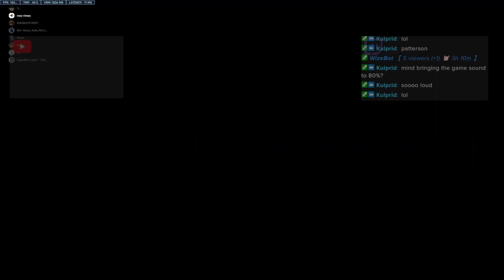⚔️ We KILL for COOLDOWNS ⏲️ Sunday ScrubClub Scraps 🗓️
Sorry about the slow uploads. I have switched to Davinci Resolve to edit my videos, which means rebuilding all the templates.

🔥💻 Immerse yourself in the Ultimate Overwatch Experience at the Scrub Club! Brace yourself for Weekly Battles, Top Plays & More! Ready to level up your game? Join Now! 🔥💻

Overwatch devotees, assemble at the Scrub Club! Your ultimate hub for adrenaline-fueled Overwatch gameplay and an avalanche of thrilling content. We offer heart-stopping battles week-in, week-out, and a host of captivating content to keep you riveted.🕹️🎉

and be in the center of the high-speed action! Connect with fellow gaming enthusiasts in our dynamic community for a unique gaming camaraderie.🌐👥

Join the club for just a Dollar a Month!
Decorate your Walls with our POSTERS!

Don't let the ultimate gaming experience slip by – Join the Scrub Club today! We can't wait to see you there! 🏆🎖️